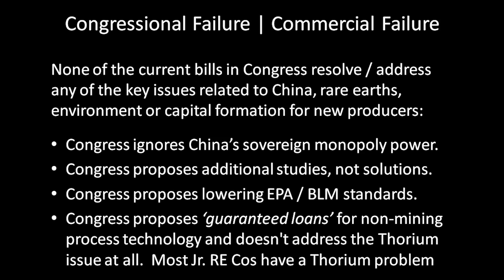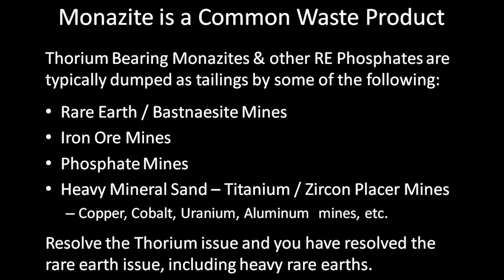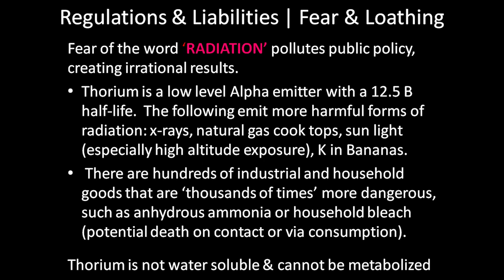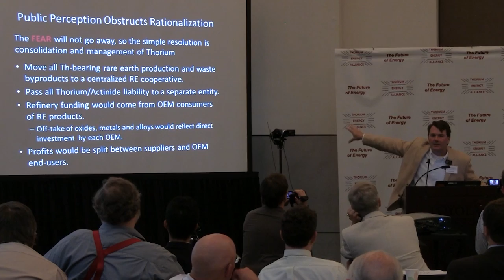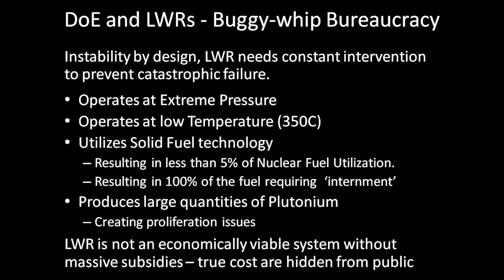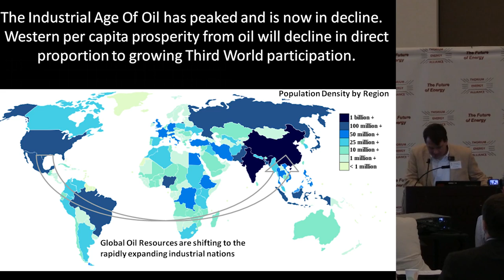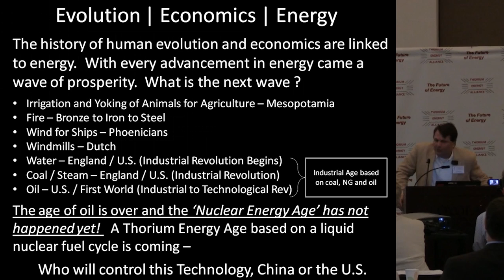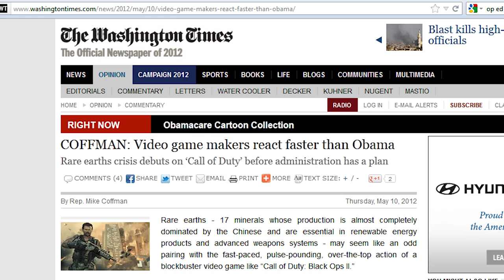Jim Kennedy - Link Between Thorium and Self Reliance in Rare Earths & Energy @ TEAC4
The western world has within its capacity far more than enough rare earths (including heavy rare earths) to meet its own industrial demand. It is an unwillingness to process material containing thorium which is ultimately impeding our high tech manufacturing sector.